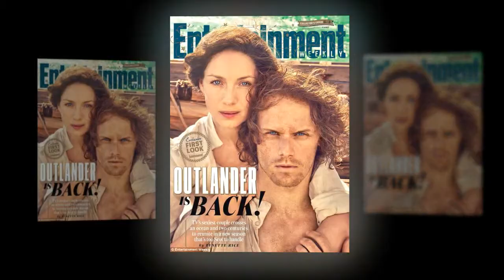Outlander’s Sam Heughan & Caitriona Balfe poke fun at England ahead on Ireland’s Grand Slam victory.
Outlander’s Sam Heughan and Caitriona Balfe poke fun at England ahead on Ireland’s Grand Slam victory.